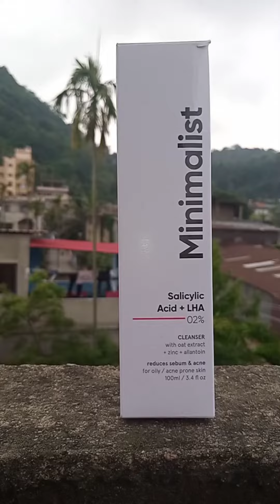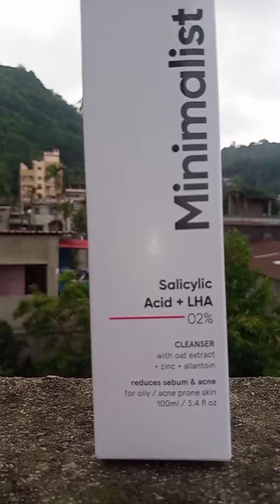Lets talk about this face wash I good or bad I Maan's beauty life I